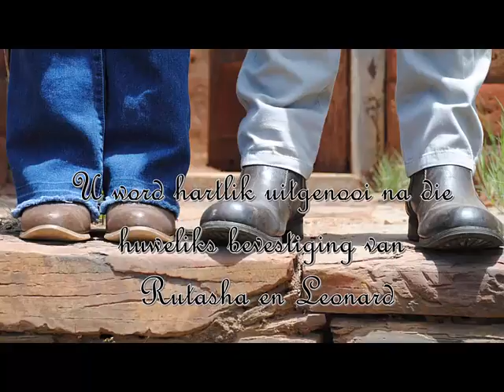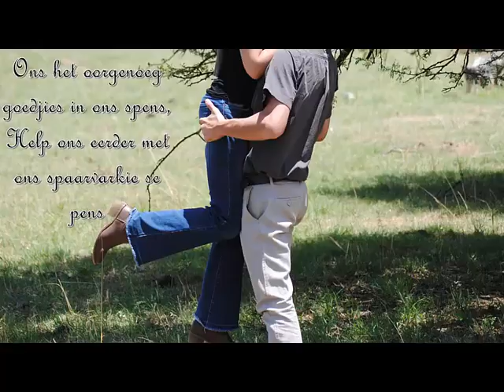Rutasha en Leonard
U word hartlik uitgenooi na die
huweliks bevestiging van